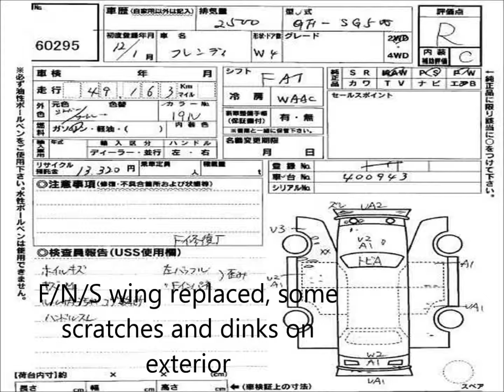MazdaBongo Ref J2187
MazdaBongo 2500cc V6 petrol with very low miles, fresh japan import supplied Fully UK Registered by#AlgysAutos.